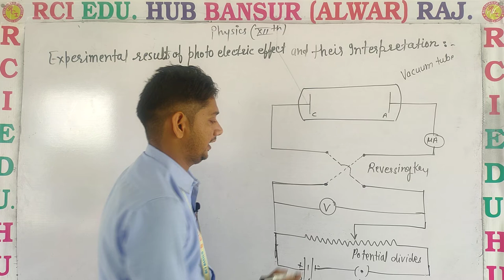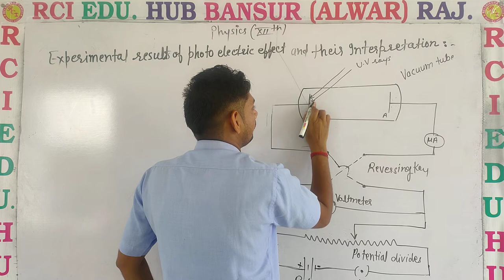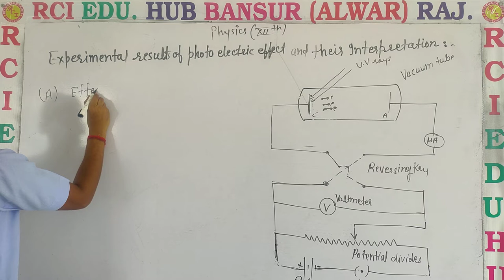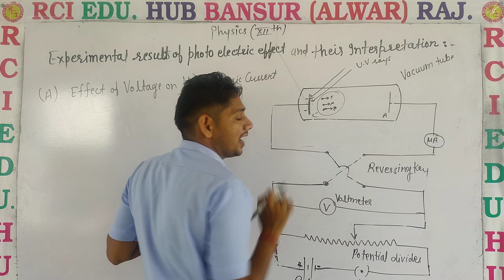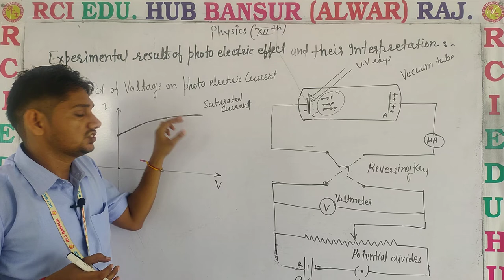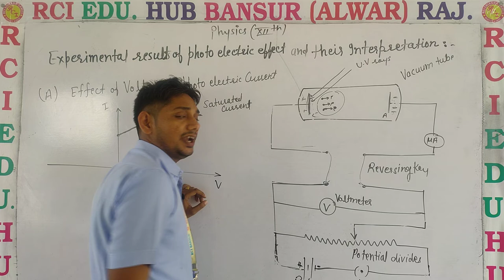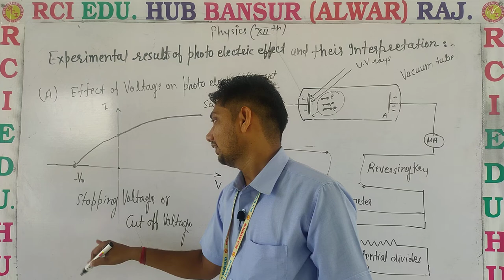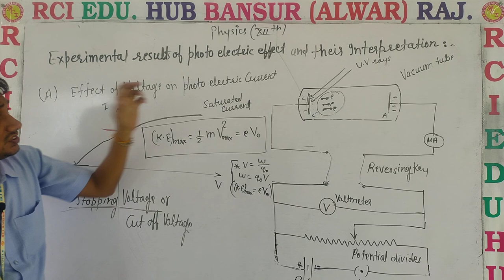experimental results of photo electric effect 2 ll Rci Edu. Hub Bansur Alwar Raj. ll BY SUNIL SIR